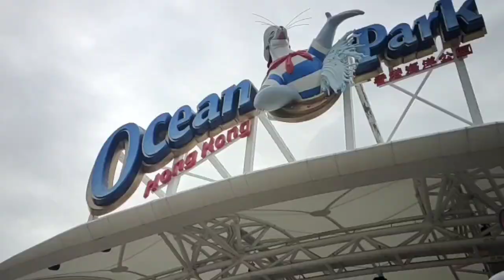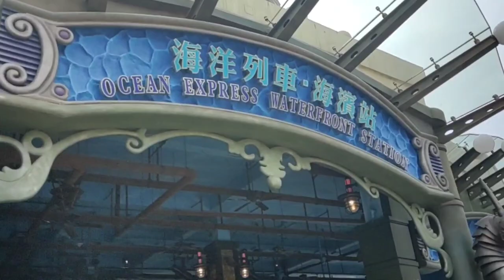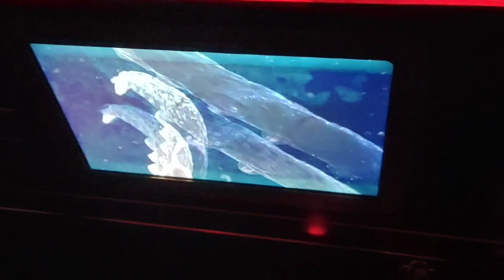Free Birthday Rides At Ocean Park Hong Kong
Ocean Park has eight attraction zones with 43 different attractions including underwater explorations, and animal engagement shows and 16 of them are different rides for different ages. In the video are some of the rides I tried during my birthday.

The intro was taken in the Ocean Park Tower
4:30 Ocean Express Train
9:20 The Rapids (water rafting)
13:48 Hair Raiser (360° Roller Coaster)
15:25 Arctic Blast (Arctic-themed Roller Coaster)
16:40 The Flash (extreme swing ride that turns upside down)
19:05 Rev Booster (Spinning ride)
20:33 Whirly Bird